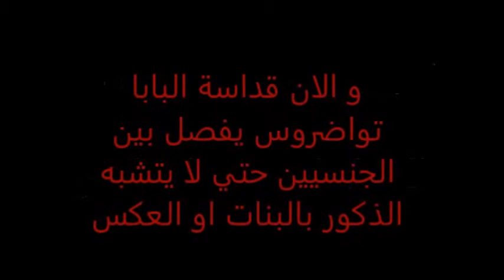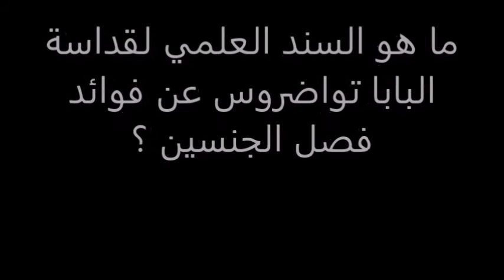مسيحيو مصر: ما هو الفرق بين البابا تواضروس و ياسر برهامي في حكم الاختلاط بين الجنسين ؟؟